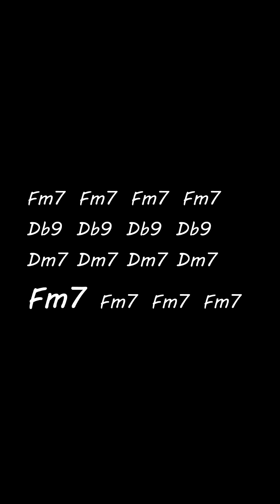Herbie Hancock - Cantaloupe Island Backing Track Fm 120 Bpm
My 1st official Backing track...
For improvisation i usualy use F Dorian, Then Db mixolydian With #4 (On Db9)' Then D Dorian (On Dm7) And so on and on...
Gal Dahan